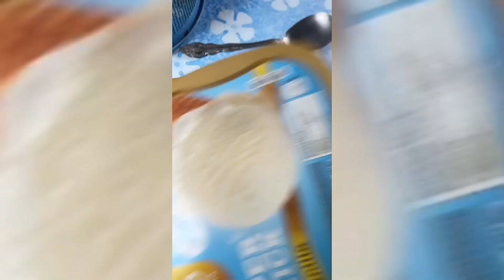Kuya Panch TikTok Compilation August 2023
✔️Hello, dear friend! This video is a collection ticktock trends!

Autor: @kuya_panch